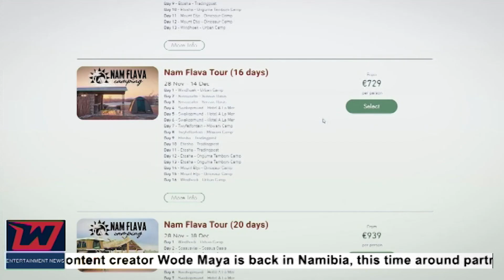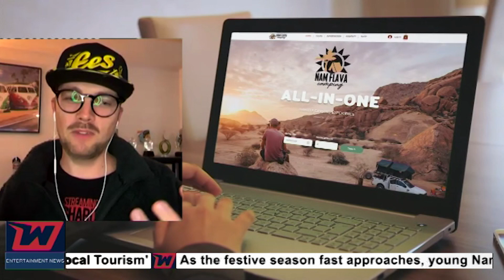EES 'EYO' INTERVIEW AND EXCLUSIVE VIDEO PREMIERE